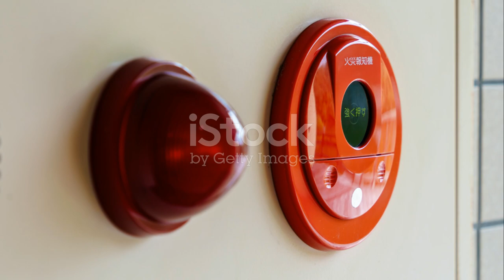Guardians of Heroes: The World of Firefighters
Hey kids! Welcome to the world of brave heroes who work tirelessly to extinguish fires and rescue people! Firefighters play an essential role in ensuring community safety. Ready to learn more about the firefighting profession? Let's dive in!

1. History of Firefighting: The history of firefighting dates back as far as human civilization. The first firefighting organizations were formed to extinguish fires and rescue people. Today, firefighting has evolved into a modern profession.

2. Duties of Firefighters: Firefighters perform various duties, including extinguishing fires, participating in rescue operations, assessing fire risks, and raising awareness about fire safety in the community. They also prepare for traffic accidents, natural disasters, and other emergencies.

3. Firefighting Equipment: Firefighters use various equipment to perform their duties. These include fire hoses, nozzles, firefighting vehicles, safety gear, masks, and breathing apparatus.

4. Firefighter Training: Firefighters undergo specialized training to prepare for their profession. They receive training in firefighting techniques, first aid, rescue techniques, and fire safety. Physical fitness and mental preparedness are also essential.

5. Firefighter Heroes: Firefighters bravely work every day to rescue people. They risk their lives in the midst of fires, accidents, and other emergencies to ensure community safety. They are real-life heroes!

Exploring the world of firefighters was an incredible experience, wasn't it? Remember, the sacrifice and bravery of firefighters are crucial for community safety! See you in the next adventure!